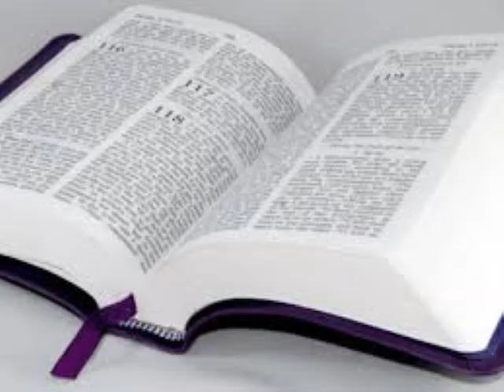Seri etid sou liv Jenèz la.#14